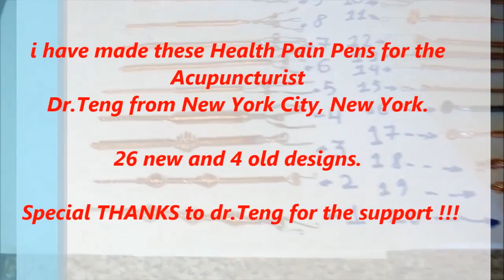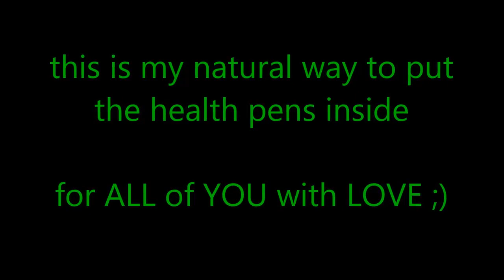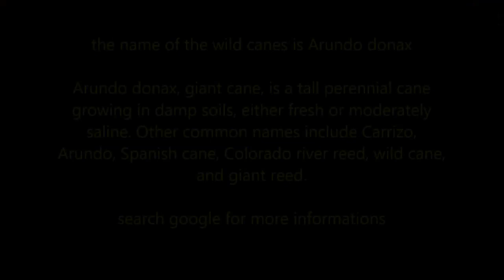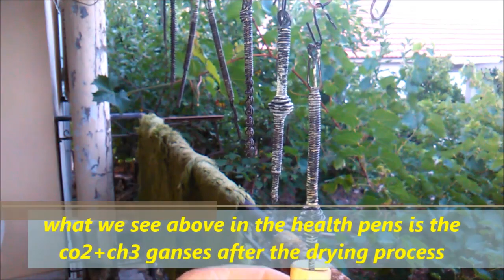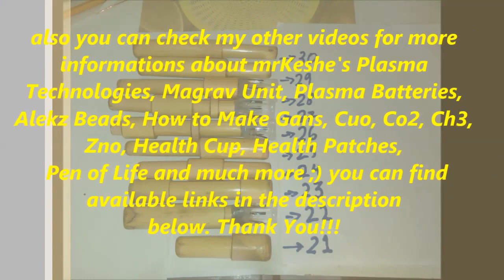How To Make Natural Wood Cases For The Health Pens, Part2, Tutorial 7 Different Designs, Plasma Tech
On this tutorial episode we will learn how to make natural woodcases for putting inside the healthpens , part2, tutorial, 7 different designs, plasma technology. Free nano plasma technology devices for healing.

if you find this episode useful please give it a like and share it so more people to benefit from it. by subscribing, like, comment and share this or any from my other videos you helping me to make more video tutorials like this or my other videos. check the links bellow and visit my channel for more tutorials. i appreciate your BIG help !!!

( including ANIMALS as well )

How To Make Natural Wood Cases For The Health Pens, Part1, Tutorial 7 Different Designs, Plasma Tech

How To Make ZnO GANS - Tutorial - What is, How To Collect & How To Use The Amino Acids - Peace

3 Wires Health Pen With Co2 Gans Tube - Tutorial - part 1- Keshe Nano Plasma Technology for Healing

Tutorial - Cup of Life With Co2 Gans - Homemade - How To Make the Keshe Health Cup - Plasma Technology